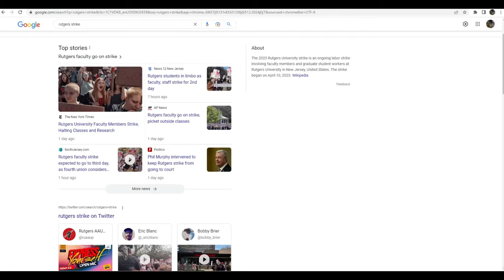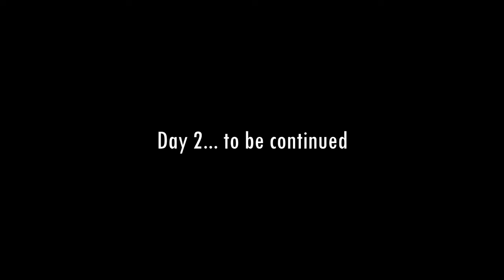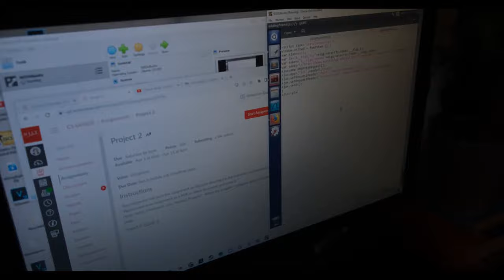Rutgers University Strike | Day In the Life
bradley mika vlog montage fitness transformation workout rutgers rutgers university college chi phi pike frat life Rutgers frat college beer sorority dage party nage stevewilldoit new jersey NJ beer beer pong vodka chugging protest liberal brad mika workout party schools sig ep greek life teens bars rutgers university protest strike for wages